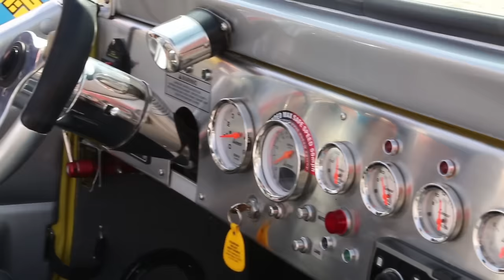Amphibious Cars in Dubai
A pair of amphibious cars cruising alongside the Palm Jumeirah in Dubai, as part of the Dubai Motor Festival